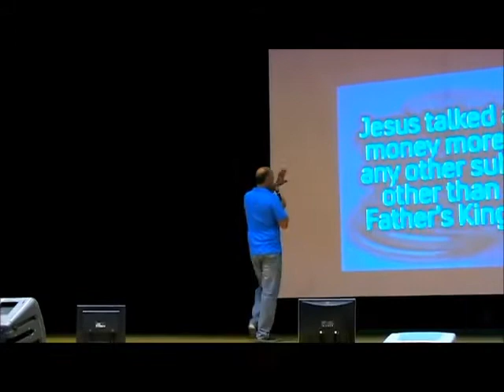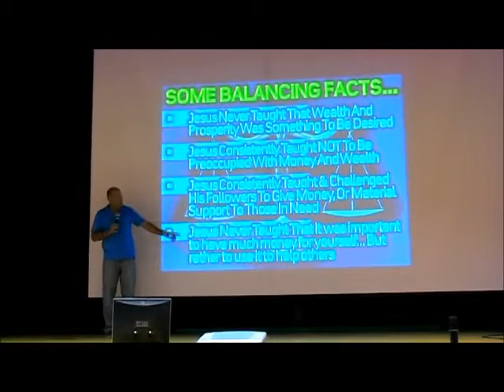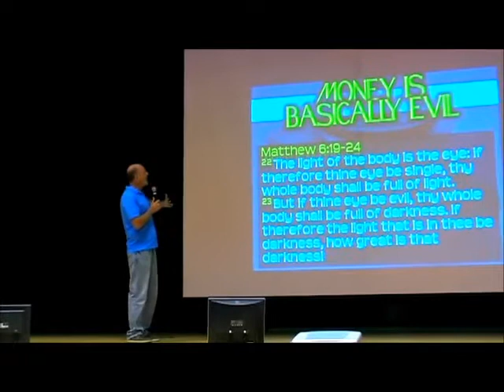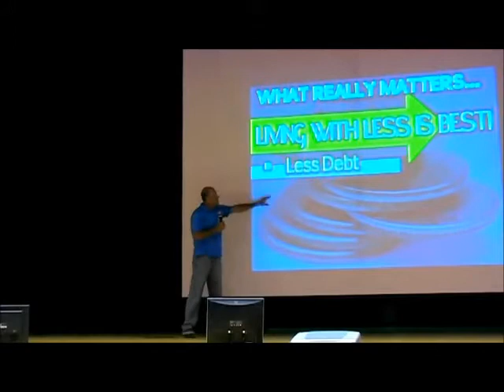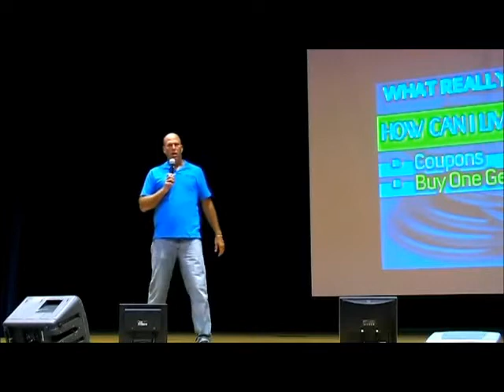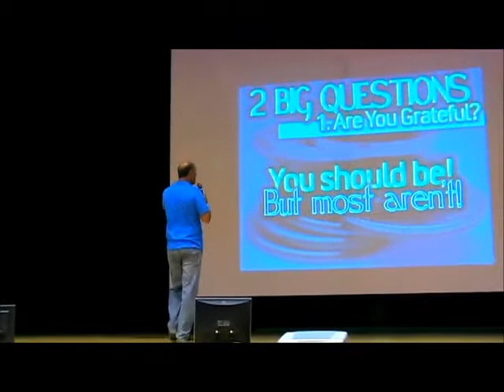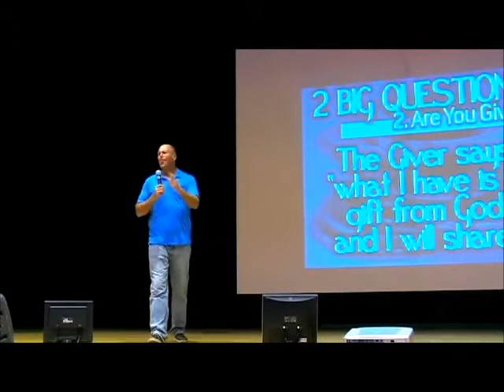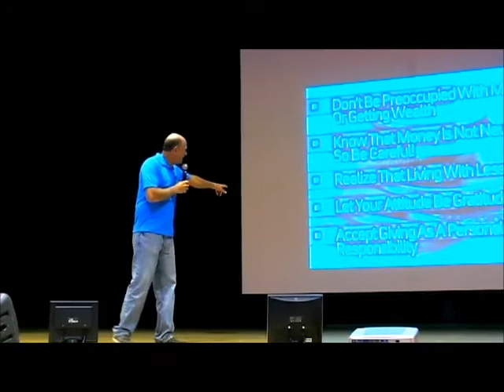Checking Balance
Statistically speaking, the number one thing that throws families out of balance is MONEY! So, how do you keep your finances in "check?" In this message Pastor Garry focuses on the Words of Jesus to see how we can have... CHECKING BALANCE: How Much Is Enough?

This is message 4 of 5 in the series, "Equilibrium," which was preached in 2012.